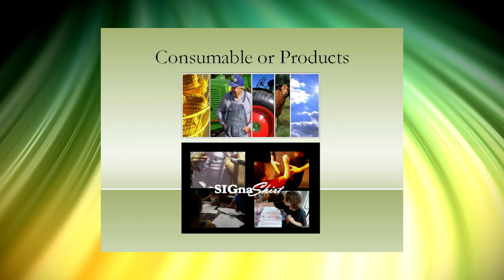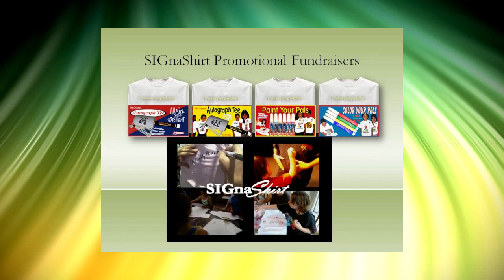Video 21 -- The Best Family Caregivers Fundraiser Products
Video 21 of a 30 video suite created complimentary of SIGnaShirt Specialties Promotional Fundraisers to increase your Family Caregivers fundraiser profits.  The perfect Family Caregivers fundraiser information channel, for all your Family Caregivers fundraisers and fundraising activities, designed for schools, camps, clubs, teams and scouts with custom Family Caregivers shirts you design online.

WHOLESALE Family Caregivers Fundraiser 'Custom Branded' Shirts, Craft Kits, Creativity Kits and promotional products with Your Family Caregivers Logo at;